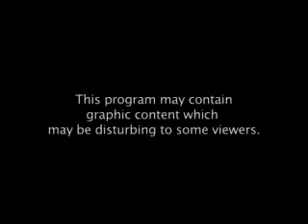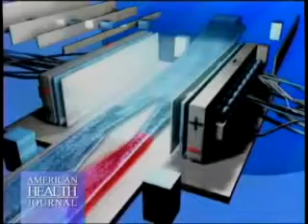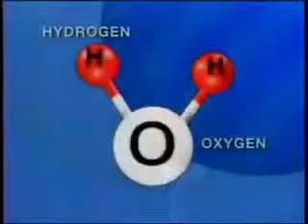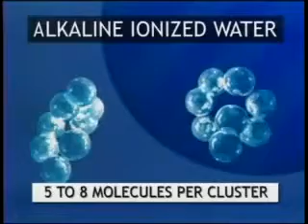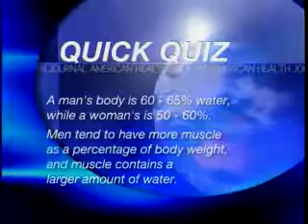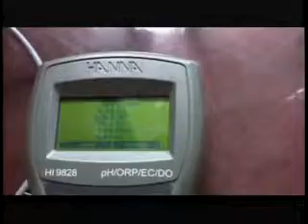Alkaline Anti-oxidant Water PBS part 1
Great report & documentary from PBS Station - Orange Co, CA USA